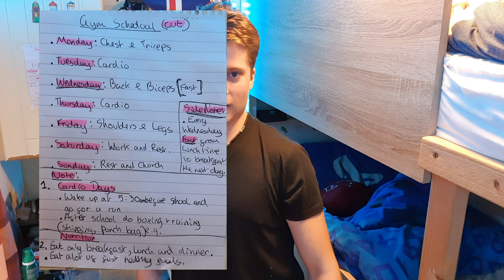Physique Update (Start of winter arc?)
Physique Update!!

Winter arc starts tomorrow 💪
Time to zone in and focus.